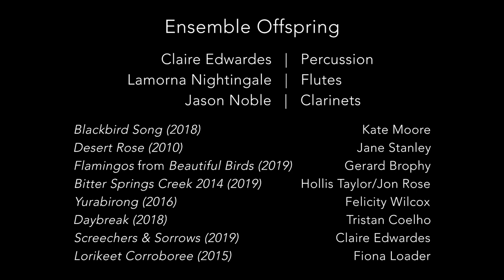Ensemble Offspring: Birdsong at Dusk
Ensemble Offspring

Lamorna Nightingale   |   Flutes
Jason Noble   |   Clarinets

0:00 Blackbird Song (2018)    Kate Moore
9:24 Desert Rose (2010)    Jane Stanley
12:21 Flamingos from Beautiful Birds (2019)    Gerard Brophy
18:03 Bitter Springs Creek 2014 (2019)    Hollis Taylor/Jon Rose
28:10 Yurabirong (2016)    Felicity Wilcox
34:30 Daybreak (2018)  Tristan Coelho
43:05 Screechers & Sorrows (2019)    Claire Edwardes
50:57 Lorikeet Corroboree (2015)    Fiona Loader

Dynamic Sydney-based collective, Ensemble Offspring, is dedicated to adventurous new music. Led by Artistic Director, award winning percussionist Claire Edwardes, the organisation celebrated its 25th birthday in 2020. Its virtuoso team of musicians boasts broad ranging talents and a passion for performing new music. In 2016 the ensemble won the 2016 APRA Art Music Award for Excellence by an Organisation and continues to premiere new works by established and emerging Australian composers.